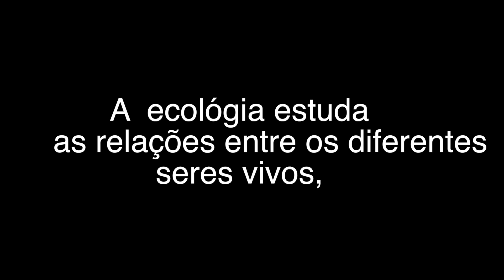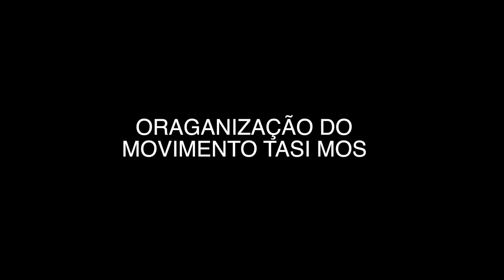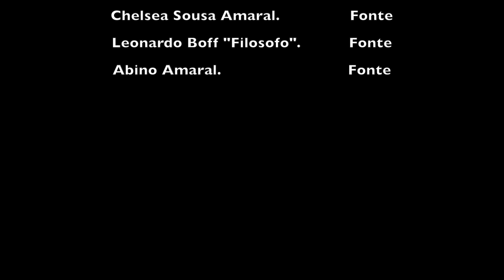O QUE É ECOLÓGIA||PRODUCER EZCUTIVO IVANESSA MAU RANGEL